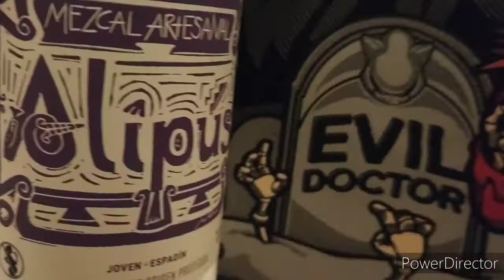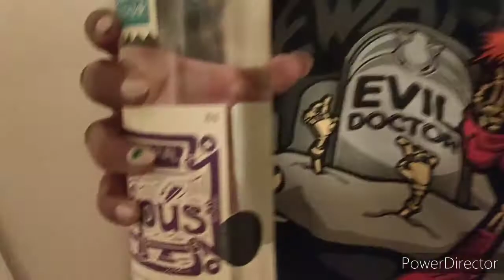Alipus San Balthazar Mezcal taste test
4 u bro